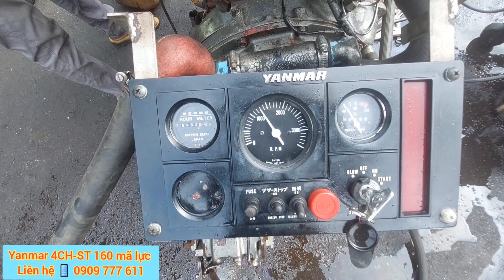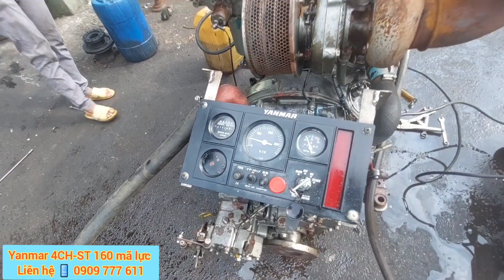4CH-ST 160 Mã Lực, Mới Về Việt Nam Test Nổ Chuẩn Cực Kỳ